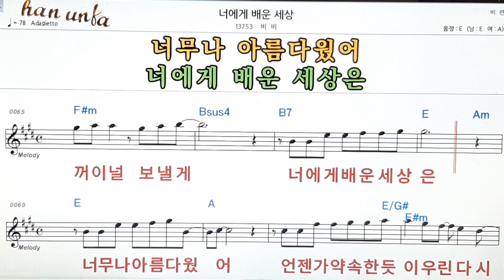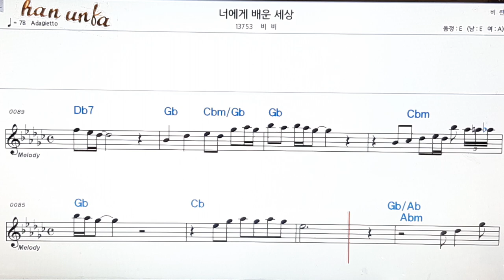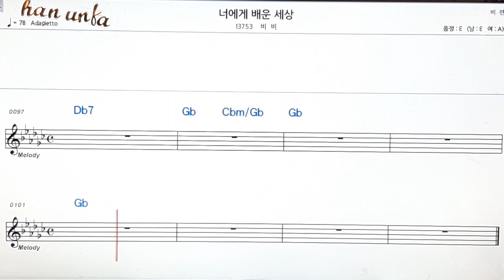너에게 배운 세상/비 비👍노래 반주, 코드 악보,가라오케💋Karaoke*Sheet Music*Chord*MR